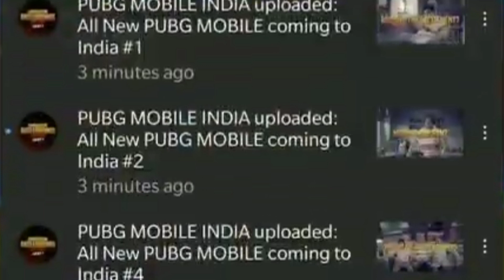आ गया 🥰 PUBG MOBILE INDIA TRAILER | PUBG MOBILE INDIA TRAILER RELEASED | PUBG MOBILE INDIA RELEASE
Tags--

1.pubg mobile india
 2.pubg mobile india release date
3.pubg mobile india kab ayega
 4.pubg mobile india today news
 5.pubg mobile india latest update
6.Pubg mobile india announcement
 7.Pubg india announcement today
8.Pubg mobile india playstore
 9.Pubg india official
10.Pubg india government permission
 11.Pubg india approval today
 12.Pubg mobile india trailer
 13.Pubg india release in April
14.pubg unban in india
 15.apex legends mobile
 16.apex legends mobile beta version

your queries I covered

1.बड़ी खुशखबरी 😍 PUBG MOBILE INDIA PUBLISH TO PLAYSTORE | PUBG INDIA ANNOUNCEMENT & LATEST UPDATE TODAY

2.लो आ गया😍 PUBG MOBILE INDIA TRAILER | PUBG INDIA | LIVE PROOF

3.😱PUBG MOBILE INDIA TRAILER DATE & RELEASE CONFIRMATION !

4.😍 Pubg Mobile India Releasing This April or May | Pubg Mobile India | Pubg News

5.PUBG MOBILE INDIA 25 APRIL ?

1.आ गया 😍 PUBG MOBILE INDIA ANNOUNCEMENT ! TODAY MID APRIL BIG UPDATE ON PUBG INDIA | PUBG NEW STATE !

2.PUBG MOBILE INDIA TRAILER IS HERE | PUBG INDIA

3.PUBG MOBILE INDIA TRAILER ?

4. 😍PUBG MOBILE INDIA APRIL ANNOUNCEMENT JUNE GAME?|PUBG MOBILE INDIA ESPORTS|PUBG MOBILE INDIA RELEASE

5.😎PUBG Mobile In INDIA New Update | How To DOWNLOAD Pubg Mobile & Play Without VPN|Pubg Mobile Update

5.GOOD NEWS 😍 100% PUBG MOBILE INDIA TRAILER LAUNCH DATE CONFIRM WITH PROOF | PUBG INDIA NEWS TODAY

1.GOOD NEWS 😍 PUBG MOBILE INDIA ANNOUNCEMENT & RELEASE DATE ! PUBG NEW STATE GAMEPLAY | PUBG INDIA 🇮🇳

2.बड़ी खुशखबरी 😍 Pubg Mobile India Official Update Today | Pubg New State Release Date Confirm

3.Pubg Mobile India Biggest Announcement Is Here🔥 | Pubg India Trailer | Pubg New State Beta Version

4.😍 Ocean Sharma Giving Some Hint | Pubg Mobile India | Jonathan Angry On Live Chat | Esteem gamingyt

5.😎ये रही ANNOUNCEMENT PUBG MOBILE INDIA BIG OFFICIAL NEWS HERE |PUBG MOBILE INDIA|PUBG INDIA BIG HINT

6.LATEST UPDATES ON PUBG MOBILE INDIA AND PUBG NEW STATE ( PUBG MOBILE )

7.😍NEW PUBG TEAM,PUBG MOBILE INDIA CONFIRMED, PUBG NEE STATE NEWS, KRAFTON INCOME INDIA

8.Pubg Mobile India Latest News Today - Pubg Mobile India Leaks -Yt Ritik - walia boy - gaming era

9.🤩 PUBG MOBILE INDIA Launch in Process,pubg mobile India news today, pubg unban in India,pubg LAUNCH

10.PUBG MOBILE INDIA TRAILER DATE 🔥 PUBG NEW STATE BETA VERSION DATE

1.GOOD NEWS SOON... 🇮🇳😊 | PUBG MOBILE INDIA

2.आ ही गया 😍 PUBG MOBILE INDIA BIG LATEST ANNOUNCEMENT ! PUBG NEW UNDAWN GAME GAMEPLAY 🇮🇳 PUBG INDIA

3.GOOD NEWS 😍 PUBG MOBILE INDIA RELEASE DATE CONFIRM ! PUBG MOBILE 3.0 NEW GAME COMING IN INDIA 🇮🇳

4.PUBG MOBILE INDIA UPDATES

5.🤩 Kronten on PUBG MOBILE INDIA Launch Date,pubg mobile India news today,pubg unban in India,newstate

6.ANNOUNCEMENT हो गई 😍 PUBG MOBILE INDIA LAUNCH | PUBG INDIA TRAILER RELEASE | PUBG INDIA | EKBET

7.PubG India Launch Date Revealed 99.99% Chances - Scout & Jonathan | MortaL Second Channel | S8ul

8.Pubg Mobile India Launch 99.9% Sure Hints Ft Scout + Jonathan
2.3 lakh views

1.आ गया ANNOUNCEMENT 😍 PUBG MOBILE INDIA RELEASE DATE WITH PROOF ! PUBG NEW STATE REAL GAMEPLAY LEAKED

2.😍No CLICKBAIT आ गया ANNOUNCEMENT PUBG MOBILE NEW STATE COMING IN INDIA CONFRIMED | PUBG MOBI.आ गयी DAT
2.KRONTAN Gaming Live Reply on Pubg Mobile india launch date | Pubg mobile India Launch date confirmed

3.PUBG MOBILE INDIA TRAILER RELEASE DATE🔥KRAFTON OFFICIAL ANNOUNCE PUBG KR BAN IN INDIA

4.PUBG MOBILE INDIA TRAILER RELEASE DATE🔥INDIAN STREAMER ON PUBG MOBILE INDIA | PUBG LITE
Llike
Ccomment
Sshare
Ssubscribe

Background Music